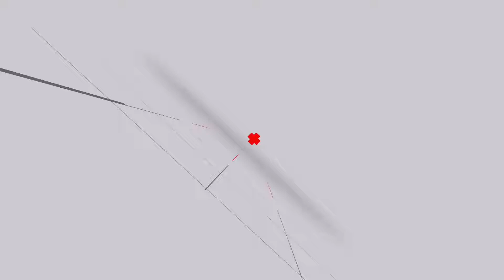Black Motion set part 1